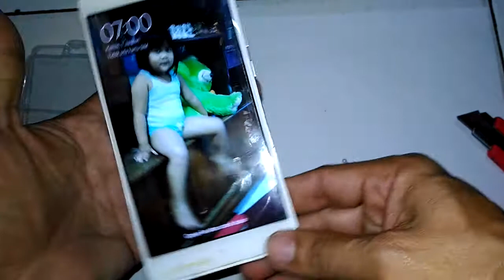CARA GANTI BATRAI TANAM XIOMI..MUDAHH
mudah ganti battery Xiomi redmi note 4x/note 4